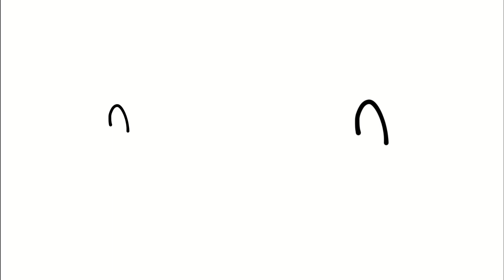holoctober DAY 5| Zombie Ft. Anya Melfissa【 iofi / ホロライブ 】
Airani iofifteen's 2022 Birthday Goods!

IOFI FIRST ORIGINAL SONG!

【ATTENTION PLEASE】
I trust you guys! Love you!

【EN】Notice during the waiting time and the stream :
-Please don’t have an OOT discussion in the comment
-Please don’t do emoji spam

【Mitsuki-MAMA】
Yano Mitsuki (夜ノみつき)

【Raku-PAPA】
Taniya Raku (谷屋楽（＝絹漉もめん）)

【Hashtag】
Stream//
Fanart//
Fan name//
Meme//
Art Tutorials//

【Hololive Indonesia】
Mohon bantuannya ya, untuk teman seperjuangannya Iofi~!

【Ayunda Risu】 (アユンダ・リス)
🎨Channel

【Moona Hoshinova】 (ムーナ・ホシノヴァ)
🎨Channel

hololiveID GEN 2

【Waiting Screen】
Animated by AxErisu